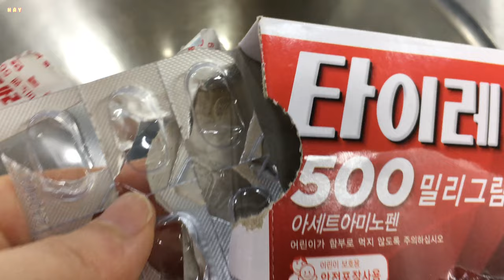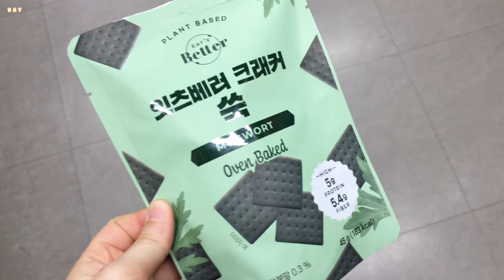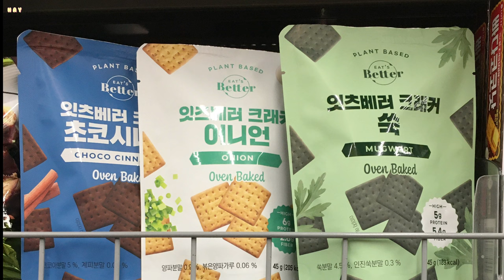화이트데이 고양이 강아지 편두통 먹거리 장보기 신상과자 새우마요맛 꼬깔콘 신당동떡볶이 연탄맛 고래밥 치즈버거맛 삼육두유 크리스피롤 돌아온 쟈키쟈키 베이컨칩